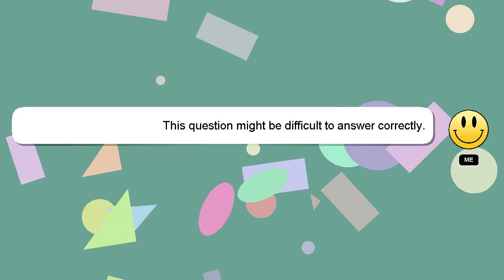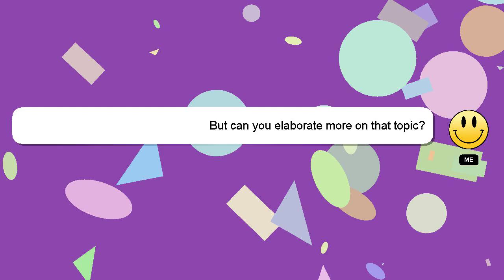How to correct time in windows 10?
A quick introduction about me, Good day, I am Delphi. I am here to help you get the answers you are seeking. - How to correct time in windows 10?

Providing an answer will be acknowledged and appreciated with a 'heart' from me.

*2 What we are experimenting :*